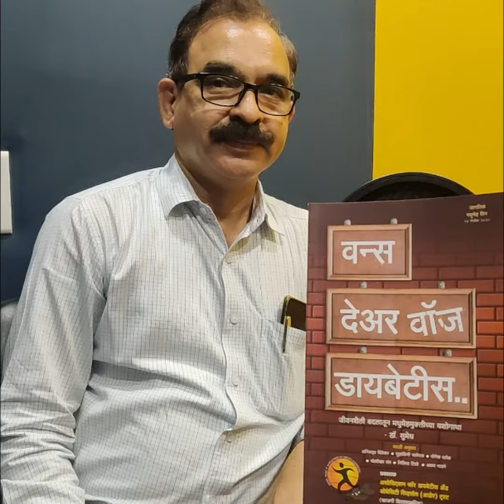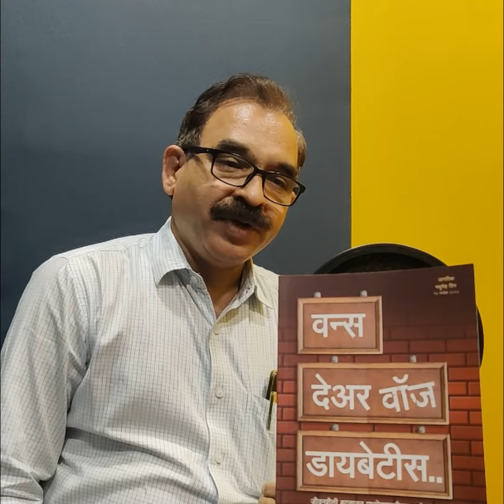Once There Was Diabetes - Dr. Jagannath Dixit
वजन कमी करायचंय? मधुमेहमुक्त व्हायचंय? मग डॉ. जगन्नाथ दीक्षित यांचं 'वन्स देअर वॉज डायबेटीस' ऐकायलाच हवं.
मधुमेहापासून मुक्त झालेल्या आणि आनंदी जीवन जगत असलेल्या यशस्वी लोकांच्या कथा तुम्हाला या पुस्तकात ऐकायला मिळतील... तसेच हे पुस्तक तुमच्या आरोग्यासाठीही किती महत्त्वाचे आहे हे तुम्हाला ऐकल्यानंतर कळेलच... या पुस्तकाला आवाज लाभला आहे शिवराज सणस व नीरजा आपटे यांचा...

रोज ऐका ऑडिओबुक्स, फक्त Storytel वर.